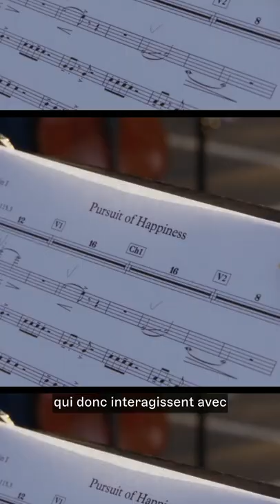C'est qui, c'est quoi ? Nelly Ben Hayoun @Gaîté Lyrique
Rencontre avec Nelly Ben Hayoun, l'artiste visuelle qui a imaginé l'exposition-expérience immersive Shiny Gold à la Gaîté Lyrique.

Retrouvez l'univers farfelu de Nelly Ben Hayoun au sein de Shiny Gold du 20.05 au 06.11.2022.

Video par Burst Studio.